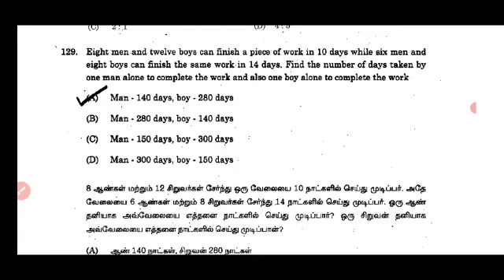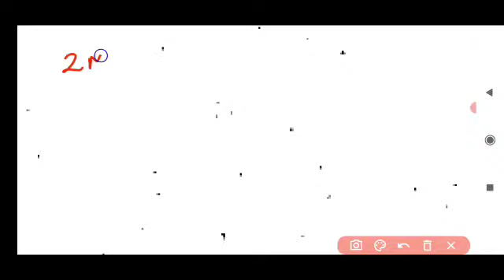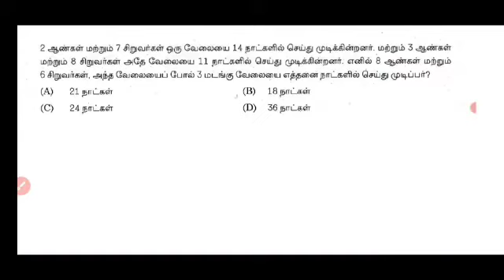SHORTCUT: TIME & WORK (நேரம் & வேலை) Mr. JP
New samacheer book  maths explanation with Shortcut
 TNPSC  old questions  maths explanation
 Tnpsc exam updates

Sais பேசும் கணிதம் daily series

6th maths term 1& 2 RATIO AND PROPORTION all exercise problems and Divisibility rule